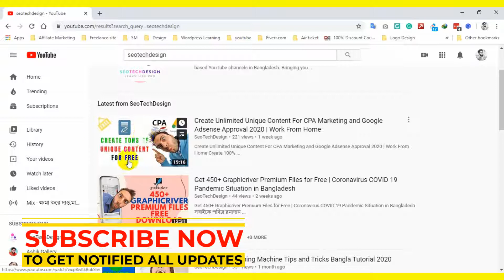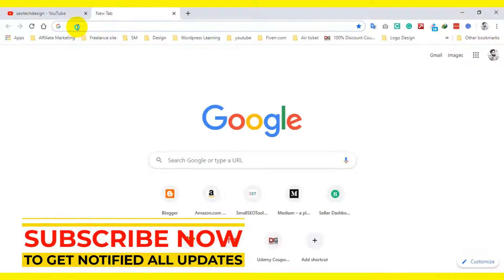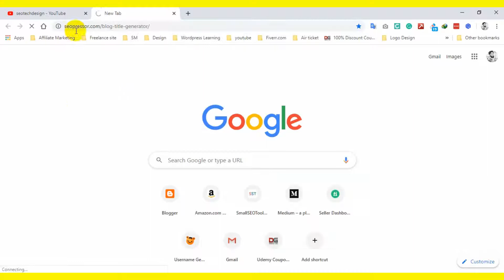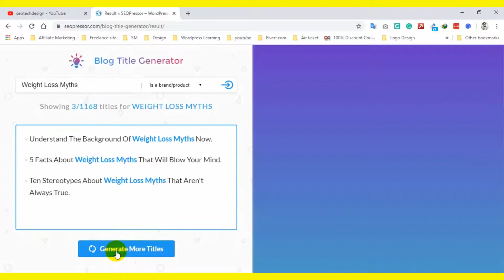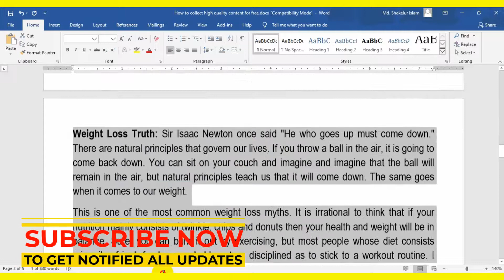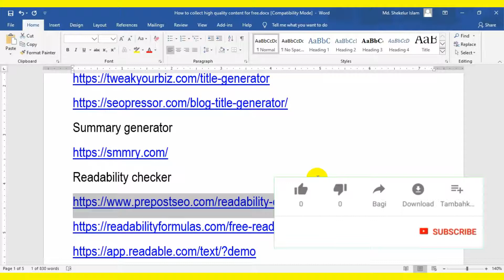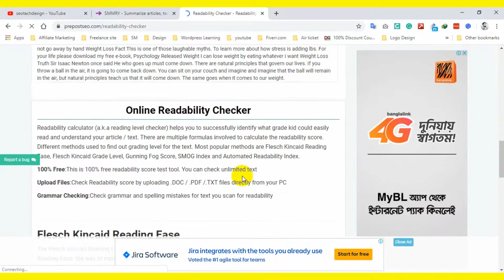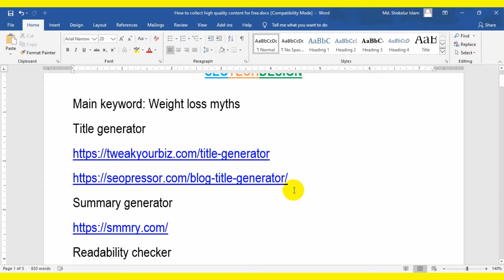How to generate perfect title intro/summary for blog content and YouTube videos for free 2020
Stay Creative!
Md Shekelur Islam
Best Web Hosting Providers ➤

Related search: